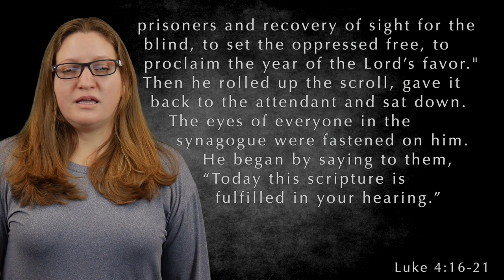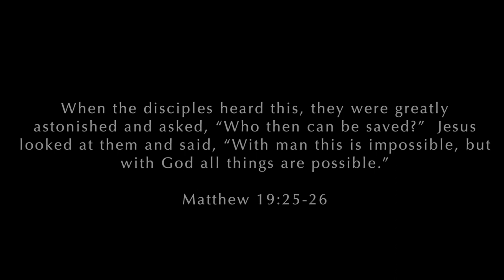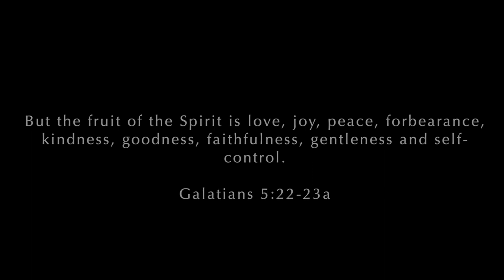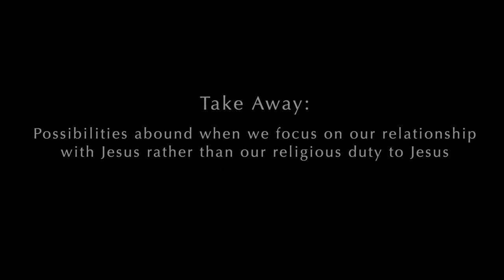This is My Year (01.01.2023)